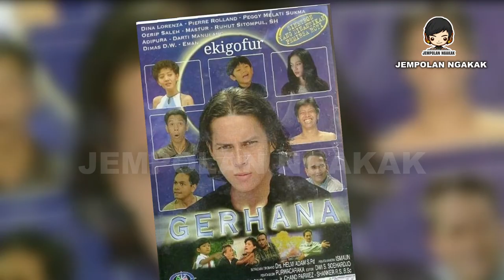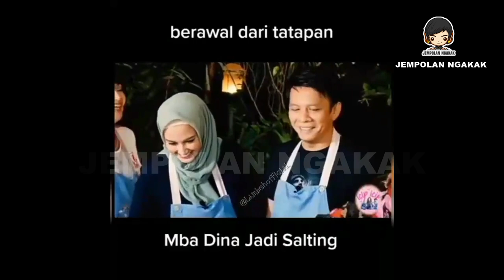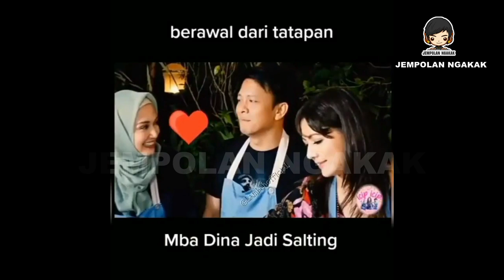🔴 DINA LORENZA AKUI SIAP PENUHI KRITERIA CALON ISTRI ARIEL NOAH | ARIEL NOAH TERBARU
Diketahui Dina Lorenza hingga kini masih menyandang status single parent.

Hal ini membuat warganet semakin yakin jika Dina Lorenza bisa berjodoh dengan Ariel Noah

Lantas Benarkah Ariel Noah sedang serius mendekati Dina Lorenza.
setelah kabar kedekatannya dengan Ariel Noah semakin booming dikalangan warganet.